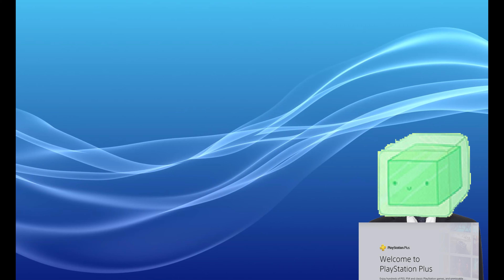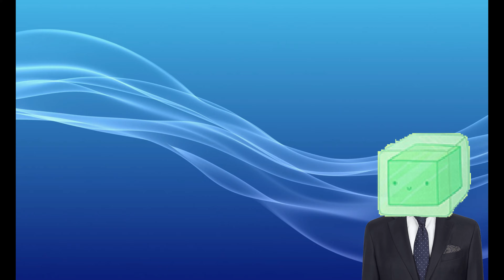Is PlayStation Plus still going to be good?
idk if it'll still be good man